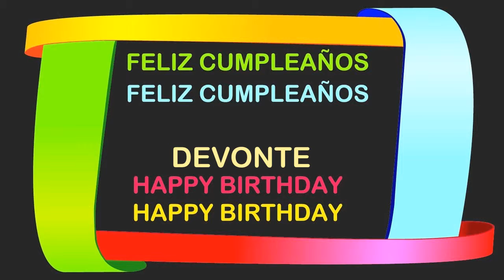Devonte Birthday Postcards & Postales